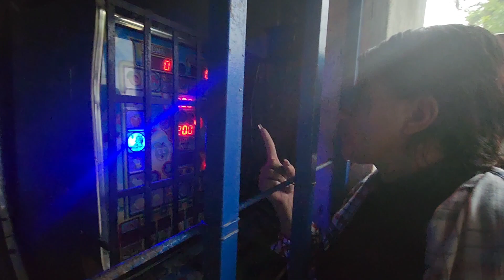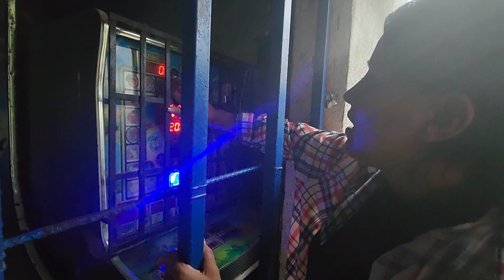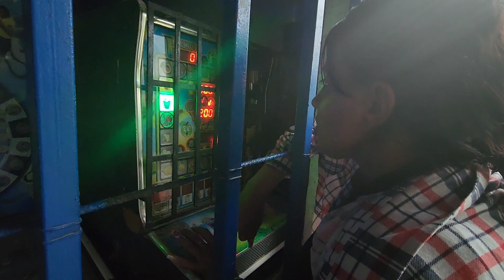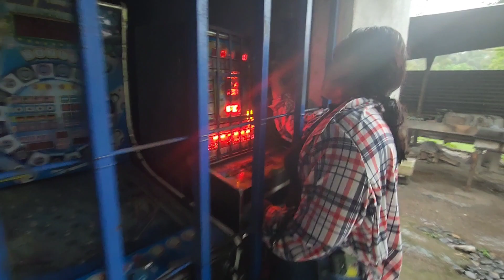paola se siente estafada por esto que pasó